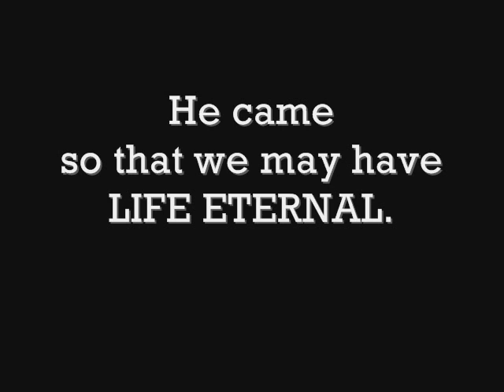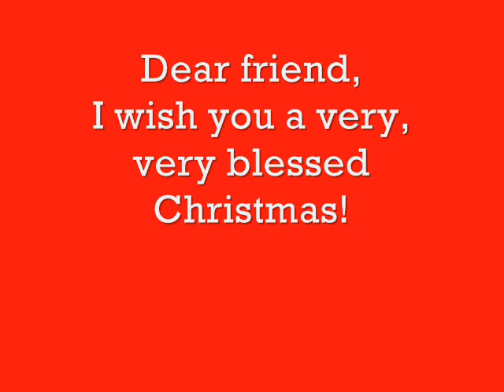Appreciation 2011.wmv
This is my Christmas wish and blessing for all my friends! Well, Christmas can be all year round because giving can be all year round ;-) And giving does not just mean tangible things. It can also be things like time, friendship, help, encouragement or a listening ear.